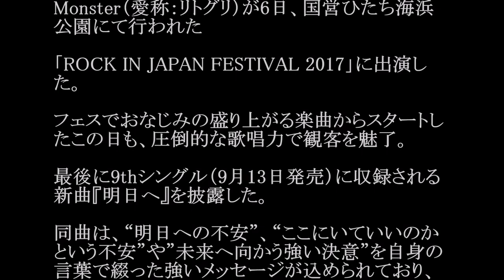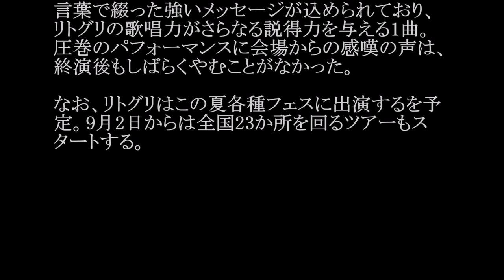Little Glee Monster／明日へ (9thシングル)#02 JPnews禅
◆PV・MV、関連動画は説明欄から↓
JCD 「ROCK IN JAPAN FES 2016 前半戦ライブ・ダイジェスト」
◆pr
紹介の連鎖が永遠に続く　?人脈活用術

女性ボーカルグループのLittle Glee Monster（愛称：リトグリ）が6日、国営ひたち海浜公園にて行われた

「ROCK IN JAPAN FESTIVAL 2017」に出演した。

フェスでおなじみの盛り上がる楽曲からスタートしたこの日も、圧倒的な歌唱力で観客を魅了。

最後に9thシングル（9月13日発売）に収録される新曲『明日へ』を披露した。

同曲は、“明日への不安”、“ここにいていいのかという不安”や”未来へ向かう強い決意”を自身の言葉で綴った強いメッセージが込められており、リトグリの歌唱力がさらなる説得力を与える1曲。圧巻のパフォーマンスに会場からの感嘆の声は、終演後もしばらくやむことがなかった。

なお、リトグリはこの夏各種フェスに出演するを予定。9月2日からは全国23か所を回るツアーもスタートする。

Little Glee Monster／明日へ／リトルグリーモンスター／リトグリ

・ Recommended

お勧め動画

公式
ナスd
山本彩
河合奈保子
斉藤由貴
fnsうたの夏まつり
煌めく瞬間に捕われて
久保建英
萩原健一
過保護のカホコ
フリースタイルダンジョン
岩井ジョニ男
染谷有香
小倉優香
ダウンタウンなう
世界陸上
筧美和子
村治佳織
ジュラシックワールド
アゲアゲホイホイ
菊池雄星
倉科カナ
イワイガワ フリーおっぽい
知念里奈
吉木りさ
葉月ゆめ
春夏秋冬
清水あいり
桐山瑠衣
佐藤美希
富岡八幡宮
藤井聡太
みやぞん
刑事ゆがみ
とんねるず
みやぞん
キライナヒト
野村克也
重要参考人探偵 倉持由香
岸明日香
オトナ高校
紀平梨花
ラストアイドル
アシガール